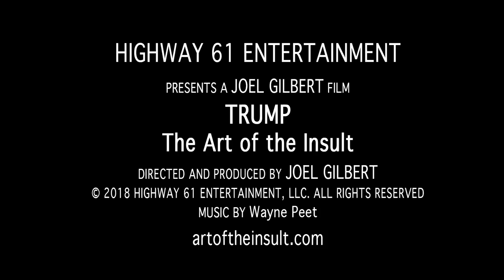Trump: The Art of the Insult - trailer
--- Donald Trump used The Art of the Insult to brand political opponents and bash the media all the way to the White House. In this film, Trump emerges as a marketing genius and performance artist who, despite being a Manhattan billionaire, captured the hearts of middle America.